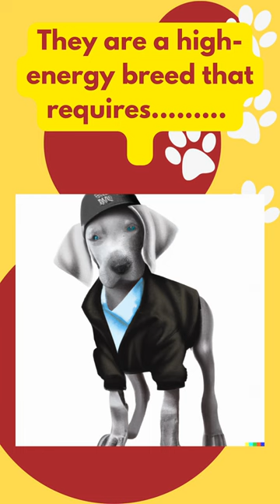WEIMARANER DOG FACT#SHORTS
"Beyond the Silver Coat: Unleashing the Extraordinary World of Weimaraners"!